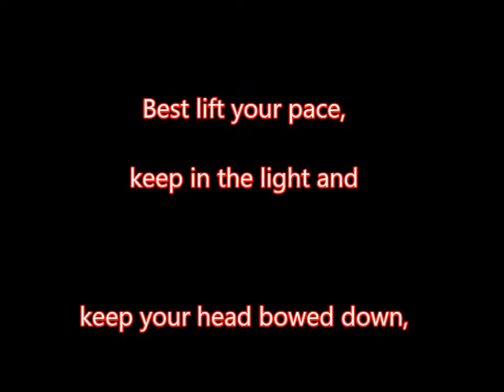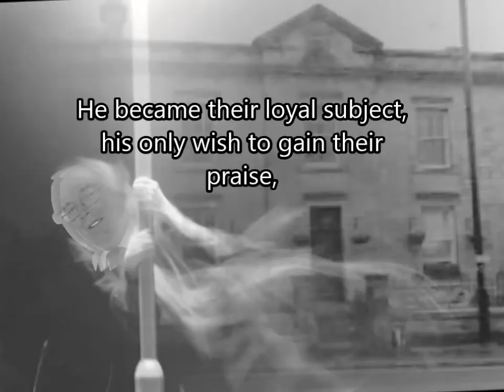ghost of morris clown movie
“The Ghost of Morris Clown.”
On North Street when it's cold and dark and winter’s drawing in,
If behind you eerie footsteps fall and you hear an old man muttering,
Best lift your pace, keep in the light and keep your head bowed down,
That spectre that is stalking you, is “The Ghost of Morris Clown.”
Some say that once he spoke some sense, opposed those who were unjust,
But he lost his mind, went raving mad, infected with council powerlust,
And the echoes of his ramblings will poison your mind too,
If late at night and all alone, “Morris Clown’s Ghost” catches hold of you!
He lost his mind, the story goes, when he fell in with a clan,
Of shysters, thieves and charlatans and their Civic Centre Scam.
They lured him in with promises, trapped him in a snare called “classified”,
They were now masters over him, a puppet of town council menticide.
He became their loyal subject, his only wish to gain their praise,
Pledged allegiance to their evil cause, a servant to their wicked ways.
But the cost for poor Clown Morris, was too much for his feeble soul to bear,
His pride and self respect now torn from him, left only desperation and despair.
He sacrificed his own integrity, attempting acts of intimidation,
But his witless threats just seemed to be, delusions of his own creation.
He lost claim to respectability, concealing obscene town council debt.
Removed any claim of credibility, defending shameful rise in towns precept.
And from that time, forever more, his tortured soul is often seen,
Ranting garbled senseless nonsenses, between Cavendish Street and Church Green.
Remember that his words are cursed, despair will descend on Keighley Town.
If ever there is some fool who will listen to, “The Ghost of Morris Clown.”
SM2013